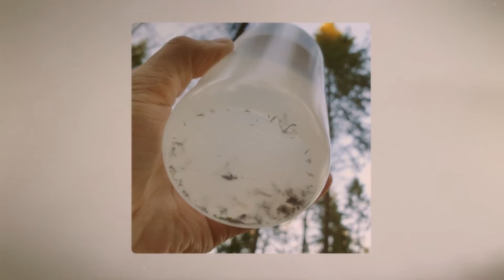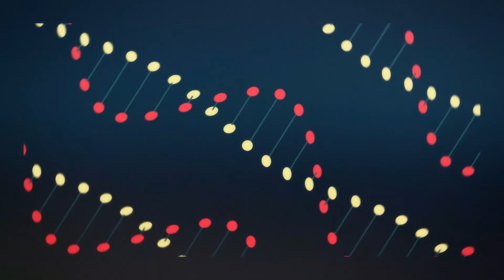He maps insects in Sweden and Madagascar to see environmental changes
The world of insects is changing. But in what way? And how fast? Fredrik Ronquist at the
Swedish Museum of Natural History wants to find out which insects live where, and how many there are, in all of Sweden and all of Madagascar.

Insects are crucial to the entire ecosystem. They break down old animals and plants. They are food for others, and they facilitate our food - as, for example, when bees pollinate plants. So far, the richness of insect species is enormous.

But what happens next, as old forests disappear, as wilderness becomes grazing land, when toxins used against damaging insects also affect the insects that are needed - and when the earth becomes warmer?

The project is a unique mapping of the world of insects - to, in the future make possible to understand how we change the world we are living in.